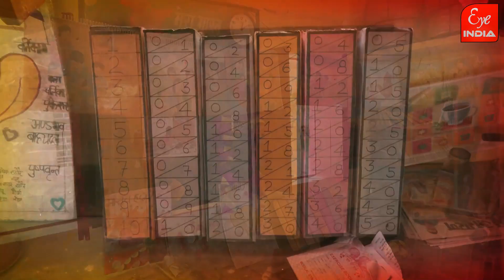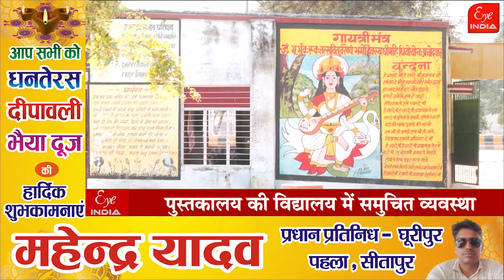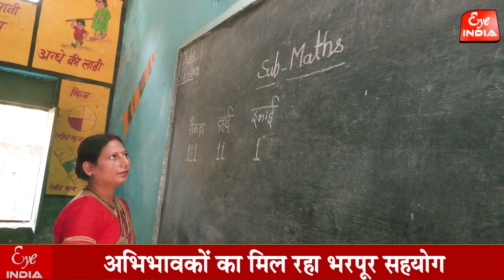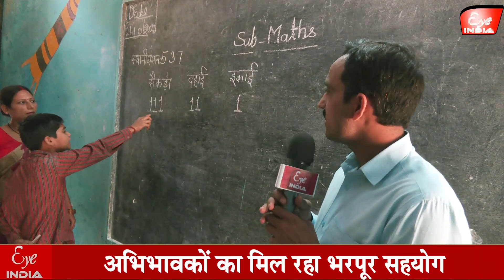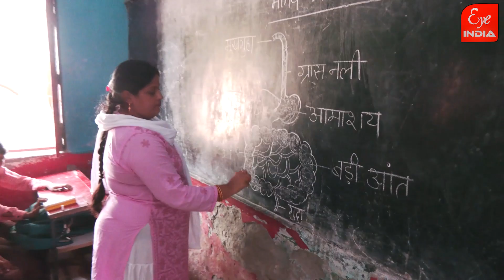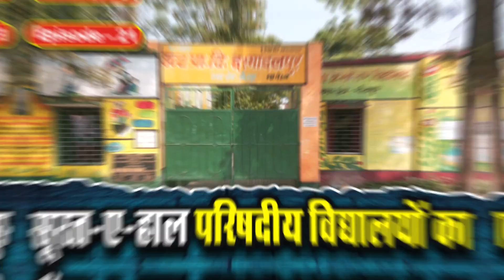इस विद्यालय के बच्चों की उपस्थिति कान्वेंट स्कूलों को दे रही मात